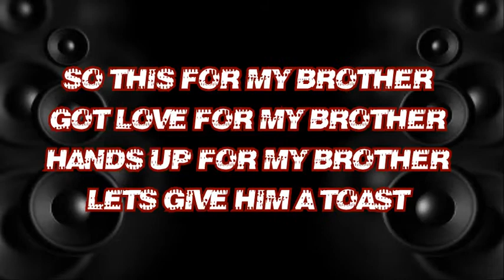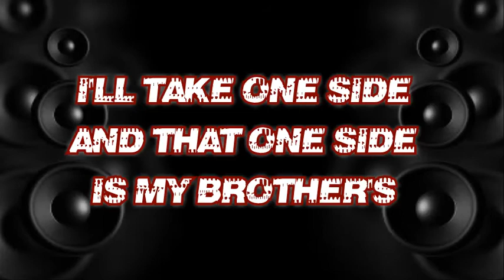Yung Saint - My Brother (Lyric Video)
Yung Saint - My Brother
Dedicated to My Brother Jason.

I do not own this beat. Promotional Use Only.